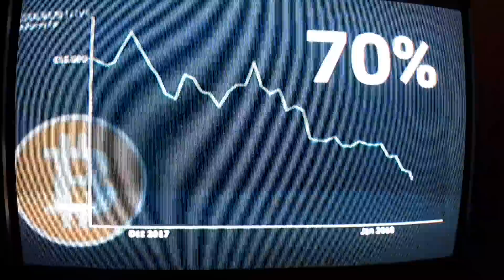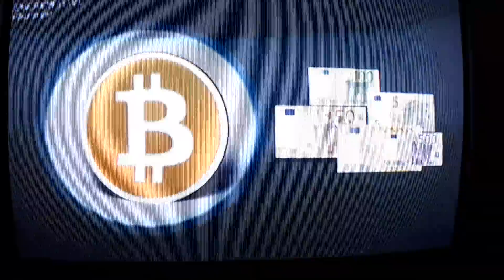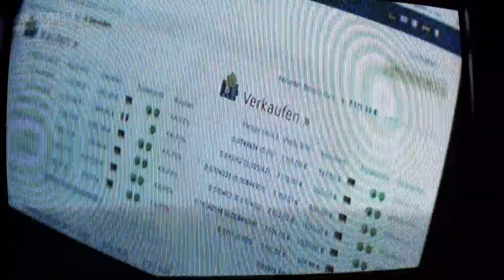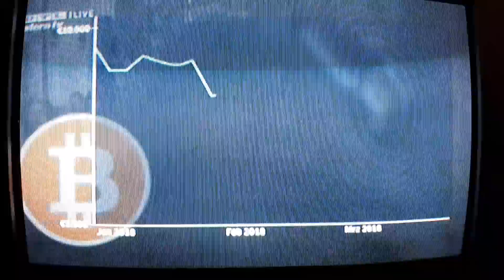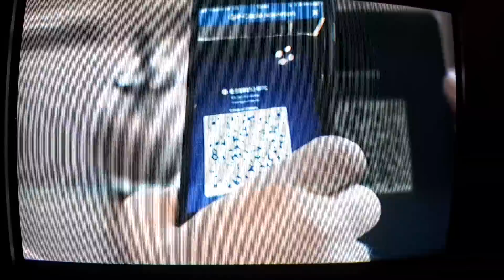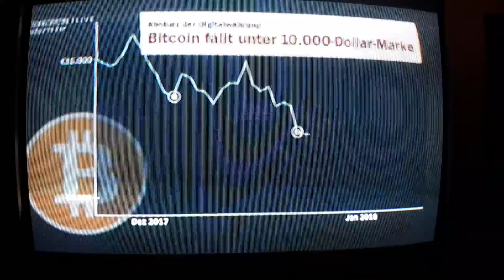Reich dank Bitcoin bei Stern TV am 7.3.18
Meine gute Freundin Berit Olawore bei Stern TV! Berit hat in Sachen Bitcoin Vieles richtig gemacht! Wie auch Du von Bitcoin und anderen kryptischen Währungen profitieren kannst, lernst Du in unserer Cryptolifestyle Community!

Der Beitrag von Stern TV ist im großen und Ganzen ziemlich daneben! Er gibt einfach kein realistisches Bild der Möglichkeiten mit Kryptowährungen wieder. Besser beraten ist man sich mal den Kommentar von Sabrina Fritz vom SWR im Rahmen einer Tagesschau im Dezember 2017 anzuschauen.

Sie zitiert gleich zum Start Warren Buffet. Es lohnt sich intensiver mit der Technologie von Bitcoin und Blockchains zu beschäftigen. Wenn Sie verstehen wollen, wie BITCOINS funktionieren, sichern Sie sich jetzt dieses kostenlose Basiskompaktvideo!

Gerade für diejenigen, die Euro in BTC tauschen und in Mining oder auch in den Handel mit andere Kryptowährungen einsteigen wollen. Der n.e.V. Frei-Leben führt regelmäßig mit seinen bundesweit veranstalteten Bitcoin Nights ein ins Thema und bietet seinen Mitgliedern Seminare rundum Computer und Kryptosicherheit.